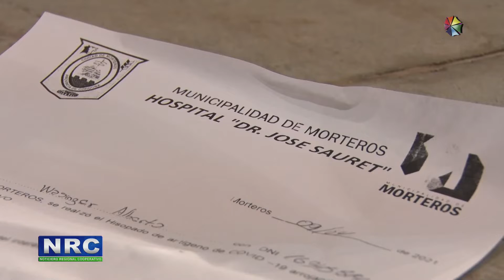Segunda jornada de hisopados masivos